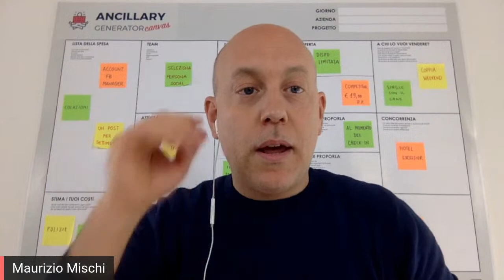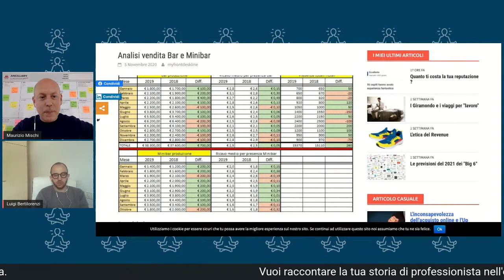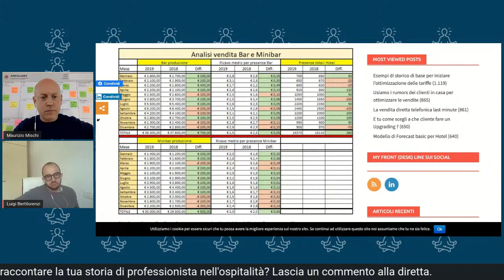La Mia Storia | Live con Luigi Bertilorenzi di "My Front (desk) line" - Ep. 05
Indice della diretta:

Min. 07:25 | I primi passi nell'Ospitalità
Min. 12:35 | I primi Post su LinkedIn
Min. 17:00 | Nomina a Linkedin Top Voices 2020
Min. 23:50 | Come e quando postare su LinkedIn
Min. 35:00 I Giramondo
Min. 41:15 | Scacco matto al Receptionist
Min. 46:30 | La differenza tra ospite italiano e quello straniero
Min. 1:02:35 | Reputazione e fidelizzazione
Min. 1:05:10 | Stabilità psichica
Min. 1:08:30 | Differenza clienti per categoria di hotel
Min. 1:11:40 | Gli Excel Revenue Basic
Min. 1:29:00 | La conduzione familiare e gli albergatori improvvisati

La crisi post coronavirus è la più grave che l'ospitalità italiana abbia mai affrontato.

Il pericolo più grave della crisi è perdere il patrimonio di talenti che lo hanno reso grande in questi anni.

"La Mia Storia" è lo spazio che metto a disposizione di tutti questi talenti dell'ospitalità per raccontate la propria professionalità, esperienze e speranze.

Questa settimana sono live con Luigi Bertilorenzi, una vera star del front office.

Nominato la scorsa settimana scorsa "LinkedIn TOP Voice 2020 Italia", Luigi ci apre ogni giorno una finestra di riflessione sul lavoro in albergo e la sua attuale trasformazione attraverso le sfide concrete di tutti i giorni.

I suoi post pungenti sui falsi guru, le storie ironiche degli ospiti giramondo e gli strumenti di basic revenue sono ormai imperdibili appuntamenti che ci aiutano a superare insieme questa difficile situazione. Puoi leggerli tutti sul suo blog,

"Perché è dai momenti difficili che poi viene il meglio!" diceva Rita Levi Montalcini.

Ciao, sono Maurizio, il fondatore di Ancillary Guru®.

Ho lavorato in hotel per 12 anni, molti dei quali investiti a testare nella pratica come aumentare i guadagni attraverso i servizi ancillari, come ad esempio ristorante, garage, biglietteria, spa e tanto altro ancora.

Tutto ciò perché sono fermamente convinto che sempre di più i viaggiatori scelgono un hotel per i suoi servizi di e la sola camera è un bene indifferenziato. È attraverso i servizi che si creano le esperienze.

Ora metto a disposizione questa mia esperienza pubblicando periodicamente contenuti 100% gratuiti con l'obiettivo di aiutarti a valorizzare il tuo hotel attraverso i servizi complementari alla camera che puoi offrire ai tuoi ospiti.

Poi se trovi tutto ciò interessante e utile, attraverso la nostra consulenza e i nostri corsi sono sicuro che potrai riconquistare anche solo in 5 mesi il fatturato del tuo hotel grazie dei tuoi servizi ancillari.